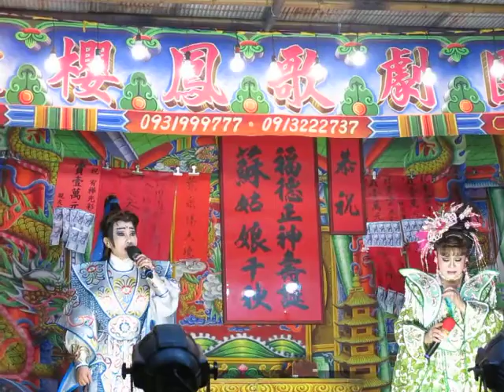106.09.22. 欣櫻鳳歌劇團 親仇 24 (都馬調)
許素雲   江素蘭